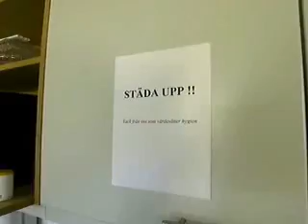SUÉCIA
SEM MORDOMIAS